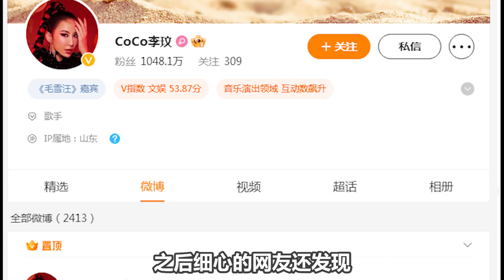《中国好声音2022》太敢了！李玟曝出梁玉莹夺冠后内幕，颠覆整个娱乐圈！